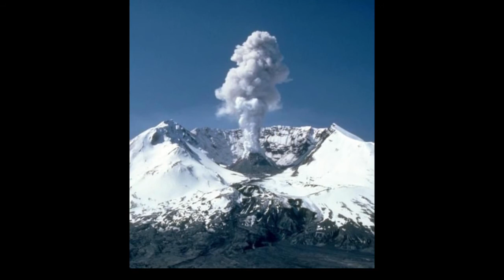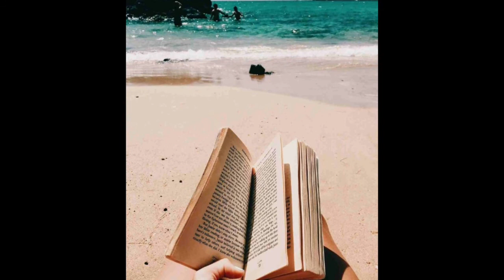relaxing music méditation